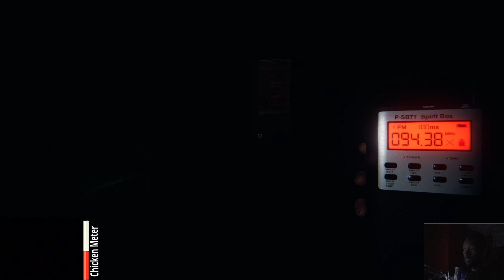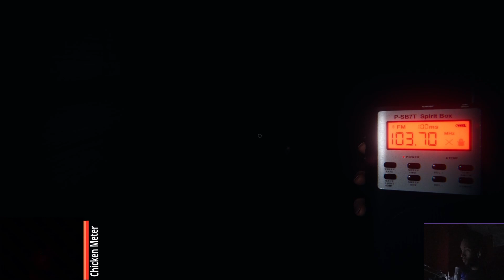I don't have the heart for this: Phasmophobia EP.3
Someday I'll be brave enough to be a Phasmophobia legend.